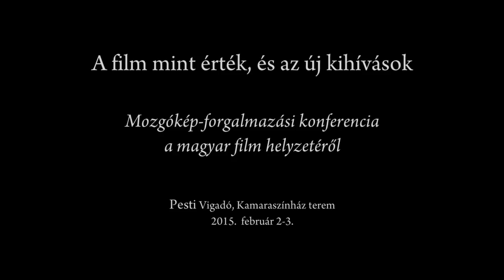A film mint érték, és az új kihívások - Mozgókép-forgalmazási a magyar film helyzetéről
A Magyar Művészeti Akadémia Film- és Fotóművészeti Tagozata „A film mint érték, és az új kihívások" címmel tartott konferenciát 2015. február 2-3. között a Pesti Vigadó Kamaraszínház termében. Videoriportunkban megszólal Szekfű András: filmtörténész; Lányi András: egyetemi docens; Böszörményi Gábor: a Mozinet Kft. ügyvezetője; Buda Andrea: a Cinema City marketing és PR-igazgatója; Daru Gábor: a Duna World programigazgatója; valamint dr. Kollarik Tamás: a Médiatanács tagja.